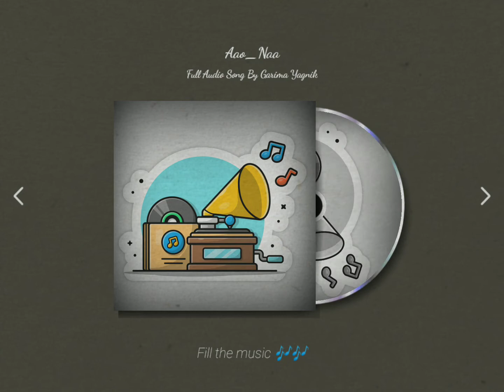Aao Na full Audio song Himesh Reshammiya Garima Yajnik.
Aao Naa Song Details
Song Title :- Aao Naa
Album :- Himesh Ke Dil Se
Singer :- Garima Yajnik
Music Label :- Himesh Reshammiya